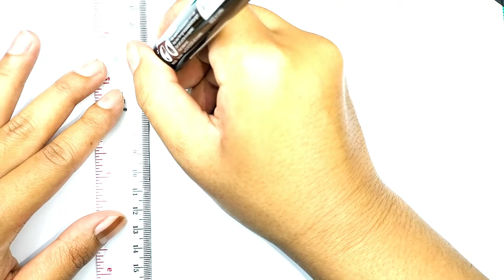CARA MENGGAMBAR BENDERA INDONESIA RAYA # CARA MEWARNAI BENDERA MERAH PUTIH